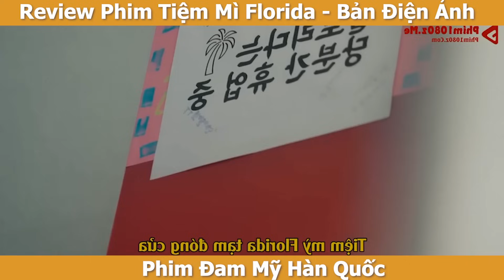Review Phim Đam Mỹ:Từ Bạn Tri Kỷ 2 anh Top Dành Nhau 1 Em Thụ, Xém Tí Là Đánh Nhau? Tiệm Mì Florida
Phim Đam Mỹ Tiêm Mì Florida là 1 bộ phim đam mỹ hay đến từ Hàn Quốc. Không khai khác quá nhiều chi chiết giường chiếu của cặp đôi nhân vật chính, bộ phim chỉ xoay quanh những tìnhtiết rất ư là chân thật về tình bạn, tình yêu hàng ngày trong đời sống giới trẻ Hàn Qốc hiện nay.

Chàng sinh viên Hae Won tò mò về tầng thượng của nhà khách nơi cậu chuyển đến sinh sống. Theo chân các vị khách, cậu phát hiện ra tiệm mỳ tương đen Florida với khung cảnh Seoul tuyệt đẹp. Sau một tuần luyện tập, cậu chính thức được nhận làm thêm tại đây và trải qua cuộc sống làm thêm cùng bốn chàng mỹ nam. Mối quan hệ giữa các thành viên sẽ đi đến đâu? Những mâu thuẫn nảy sinh sẽ được giải quyết ra sao?

Hãy đón xem nhiều video review phim đam mỹ hay và cực hay tại kênh Youtube Phim 4G Review nhé!

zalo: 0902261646